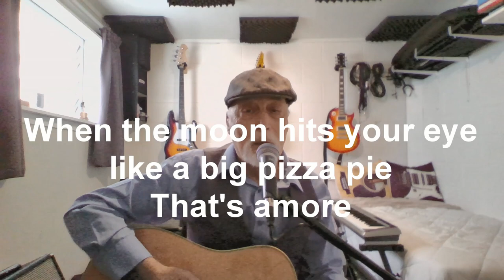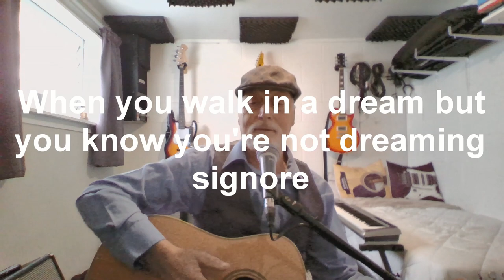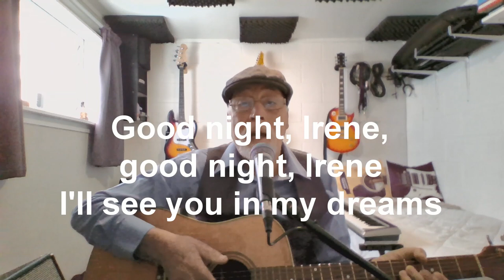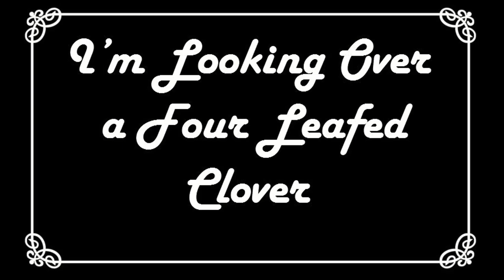Ron the Geezer: Isolation Compilation Covideo 19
Another video for the use of Rest Homes that can't have live entertainment during lock down. Hope you like it. This one has a bunch of well known old songs with lyrics on screen so everyone can sing along.